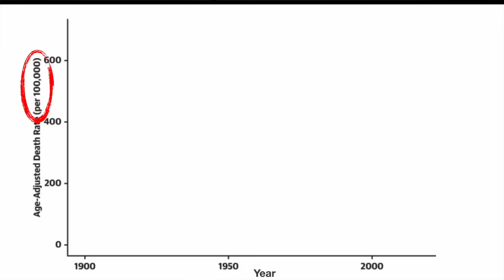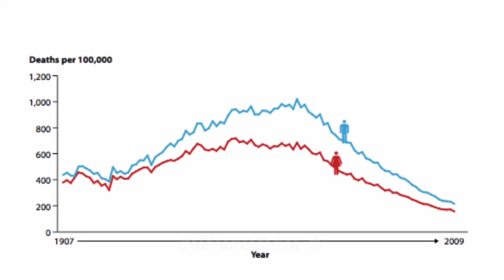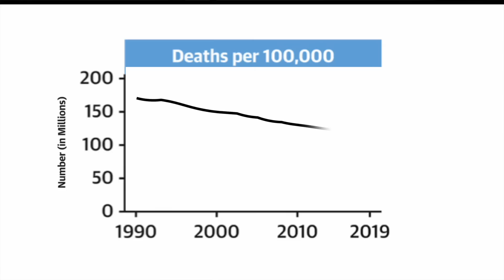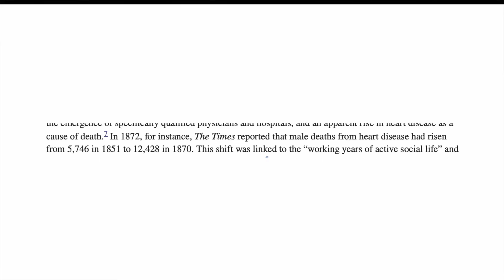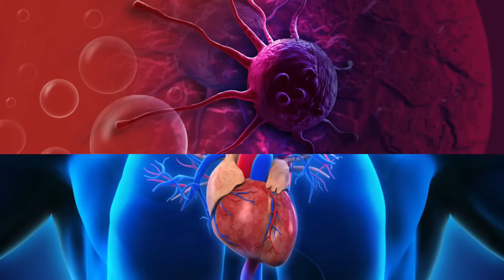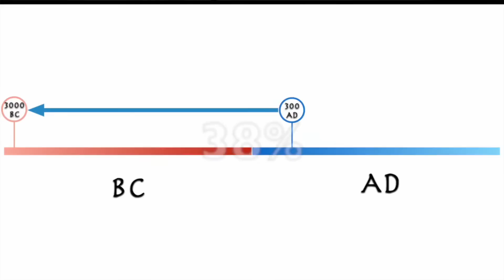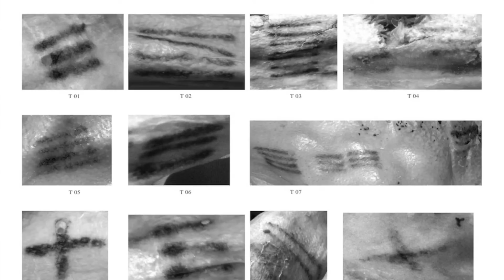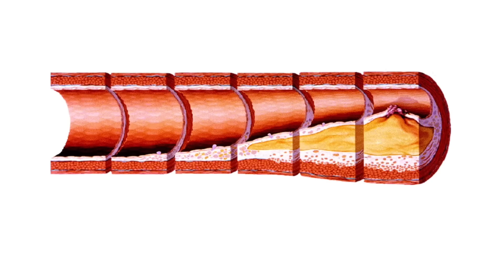“Heart disease is recent and caused by modern foods”. Truth or myth?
Is heart disease a recent phenomenon? Did it start with agriculture? Does it require modern foods, ultraprocessed junk food or seed oils? What history and mummies can teach us about our #1 killer.

0:00 Heart disease in the 20th century
2:14 Beyond the US
4:44 19th & 18th centuries
6:34 Middle Ages & Antiquity
8:34 Prehistorical Heart Disease
10:46 Heart disease & modern foods
12:20 Take-home message